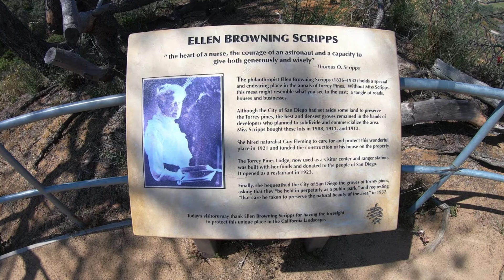a' la Sainte Terre - Torrey Pines N R 1080p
Torrey Pines Natural Reserve - San Diego, California
                 Delhi Blue by David Keen
Aquasight 101